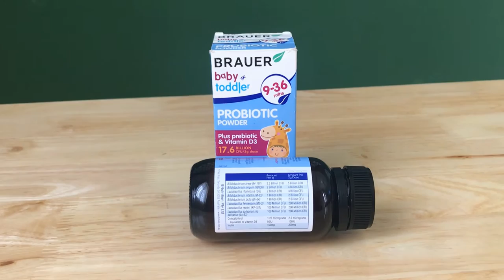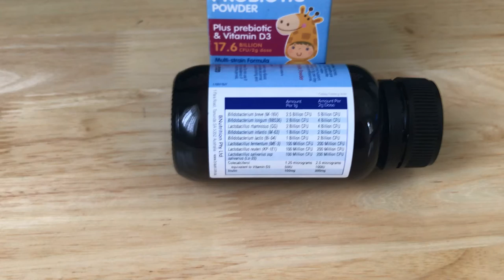REVIEW Men Vi Sinh Brauer Úc Cho Bé 9-36m | Brauer Baby&Toddler Probiotic | AnnieBaby | 0769845698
🌺 ANNIE BABY - HÀNG ÚC XÁCH TAY 🌺
❇Thiên Đường Hàng Hiệu Chuẩn Cho Bé & Gia Đình❇
Chuyên Cung Cấp Các Sản Phẩm
SỮA - VITAMIN - THỰC PHẨM CHỨC NĂNG NỘI ĐỊA ÚC
-Nutricia (Aptamil, Karicare)
-Bayer (Elevit, Novalac)
-a2 (a2 Platinum, a2 Milk)
-Blackmores
-Brauer
-Swisse
-Nature’s Way
-Healthy Care
-BioIsland